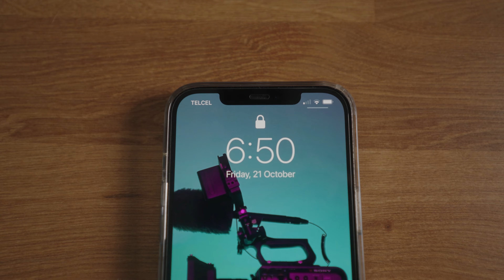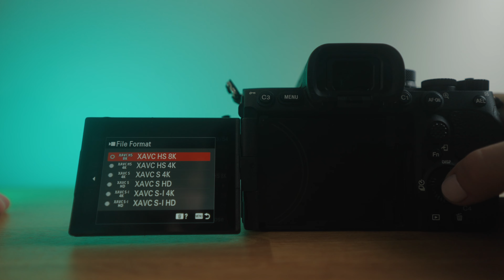Sony a7R V: Todo lo que tienes que saber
Si eres aficionado o profesional a la fotografía, en este video podrás empaparte sobre la Sony a7R v. Aprenderás sobre sus características principales y nuevas tecnologías que Sony nos ofrece.